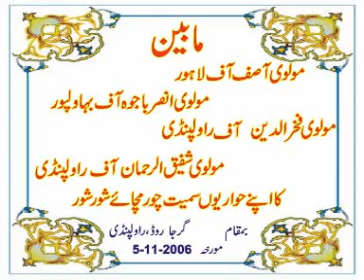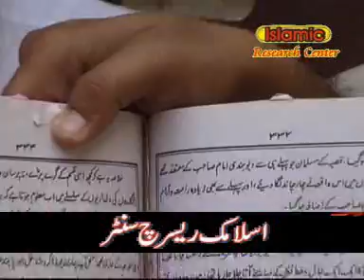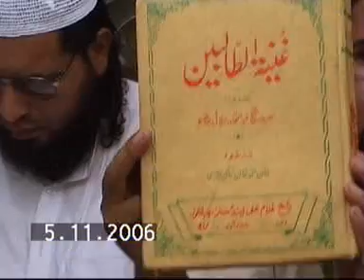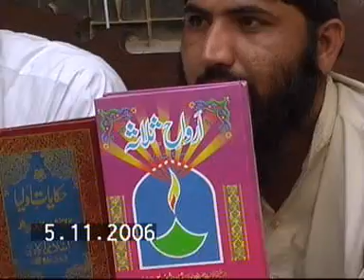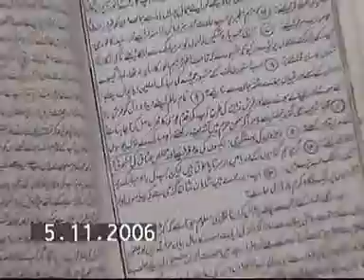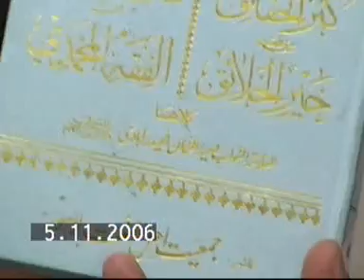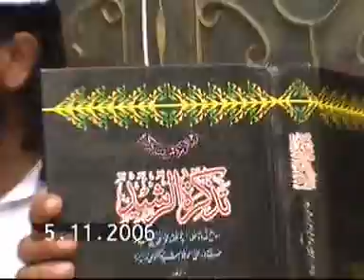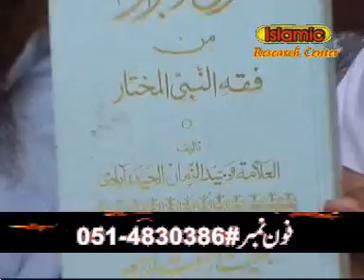Aqaeid Ulma DEobund By Shk Talib Ur Rehman 2 / 2